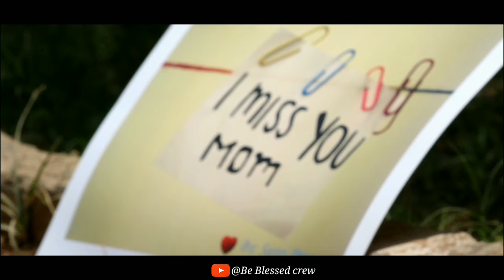Mother's day special Dance Choreography by Be Blessed crew Suraj prince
Happy mother's day advance guys

Please watch nd support

If u like my video nd like my work

Please appreciate nd share my video

Support me

Don't judge

Thank u

Song: Hamdard